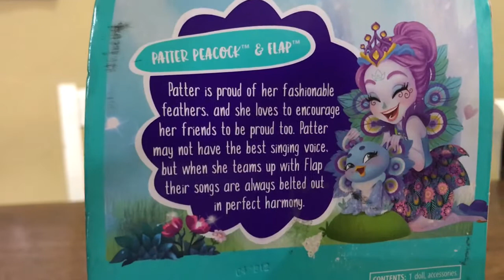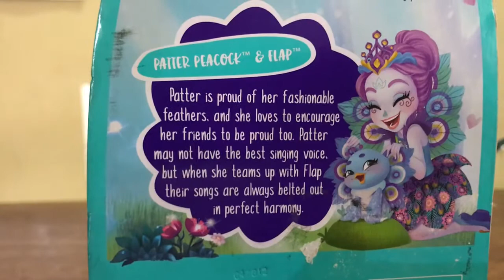Unboxing Enchantimals Patter Peacock and Flap